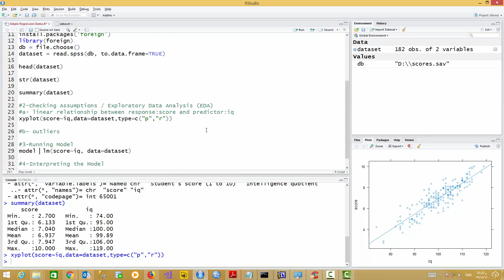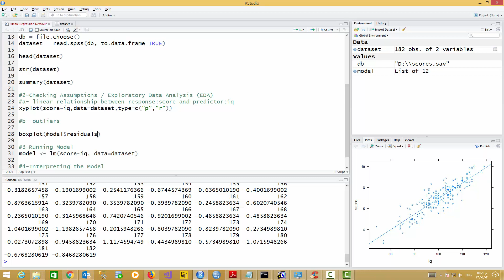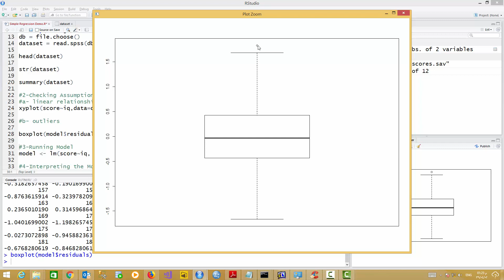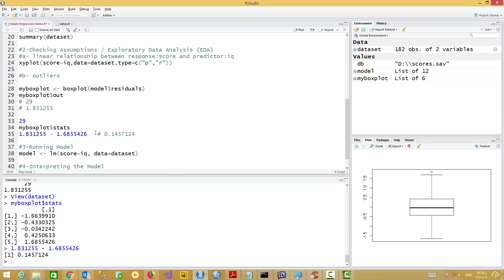3 Assumption 2 Outliers [Regression in R - Arabic]